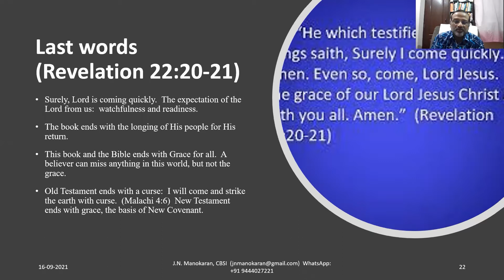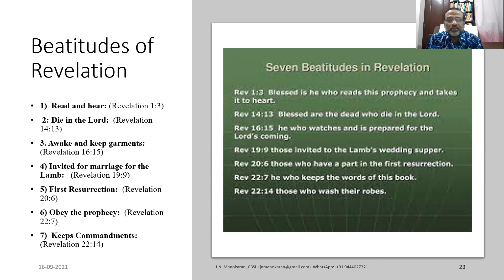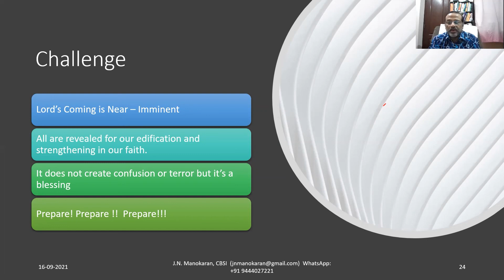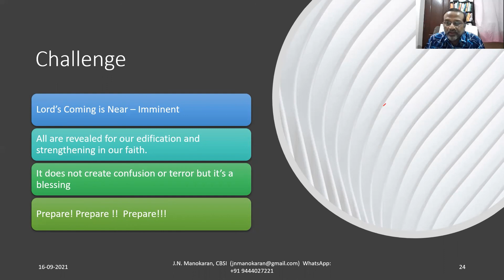Revelation Lesson 18: Last Words l Insight 3 I Pastor J.N.Manokaran